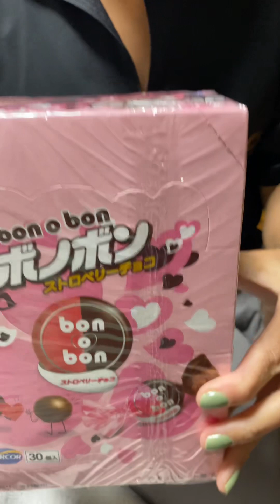Depois da Páscoa ainda acabei achando ovo de Páscoa para minha esposa olha a felicidade dela.